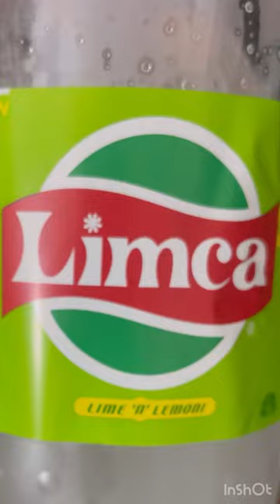Can you eat Cucumber icecream.🤯.?